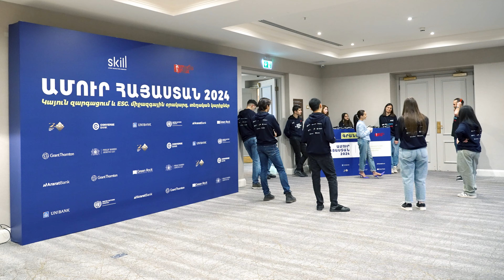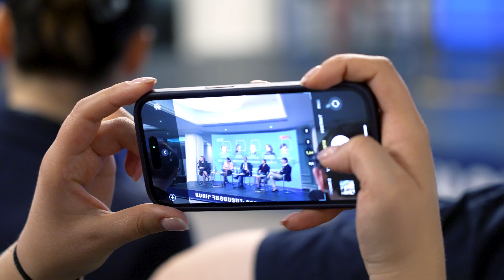Robust Armenia 2024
Սույն թվականի մարտի 6-ին տեղի ունեցավ Robust Armenia. «Կայուն զարգացում և ESG. միջազգային օրակարգ, տեղական կարիքներ» ամենամյա հայաստանյան կոնֆերանսը։

Կոնֆերանսին մասնակցում էին ՀՀ ոլորտի առաջատար ընկերություններն ու վերջինիս ներկայացուցիչները։

Կոնֆերանսի հատուկ հյուրն էր կայուն զարգացման իրական փորձագետ՝ Ջոն Դիին, ով կիսվեց իր տարիների փորձով և գիտելիքով: